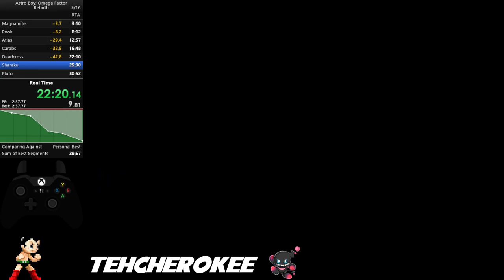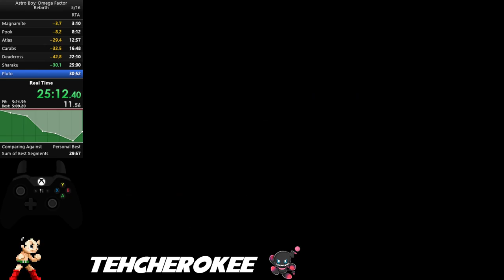Astro Boy: Omega Factor - Rebirth in 30:24.48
First 5 stages felt really good (aside from the Pook fight).  I know I lost tons of time to stage 7 so I'm going to work on my late game for future runs.